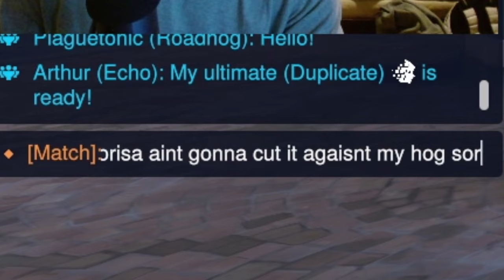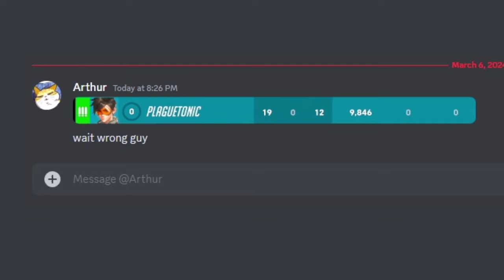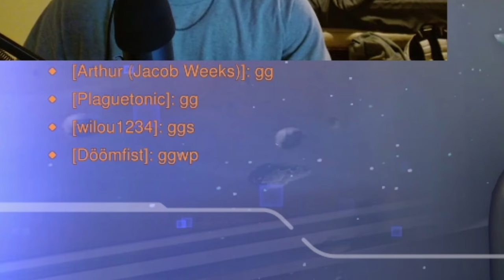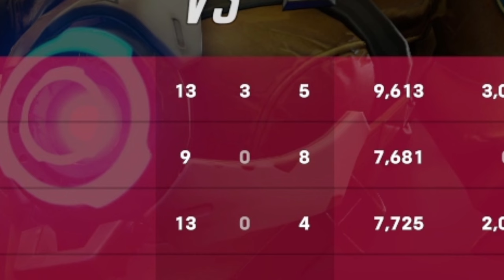I Tried Ranking Up in Season 9